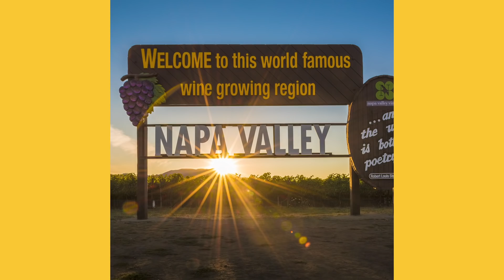Episode #4 - Napa Valley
The Summer season is fast approaching, and BBQ lovers everywhere can begin to rejoice! In this episode of "California Wine Road Trip," we will travel to California's most visited wine region, the iconic Napa Valley. Also known as the “land of plenty”, Napa Valley contains more than a quarter of California's wineries, most of which are family owned.  Join TV personality Veronique Lamay and one of Canada’s top Sommeliers, Carl Lepage-Villeneuve as they explore some fun wine pairings with a Summertime BBQ favourite – the much loved Burger—in a variety of styles!